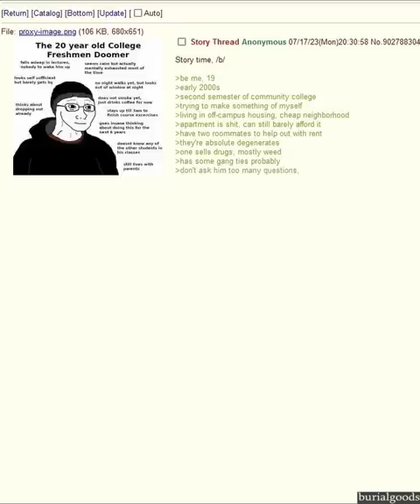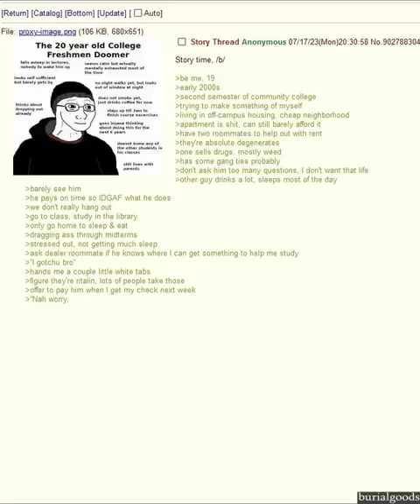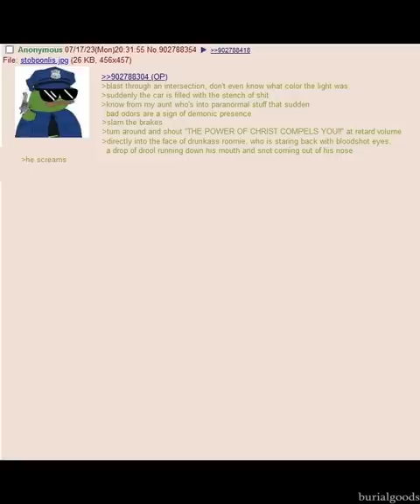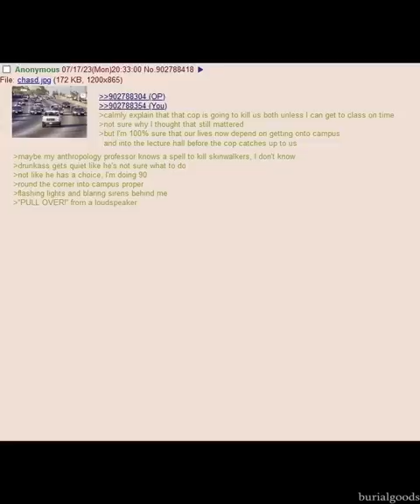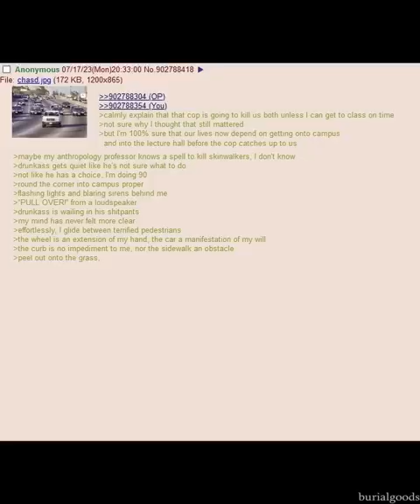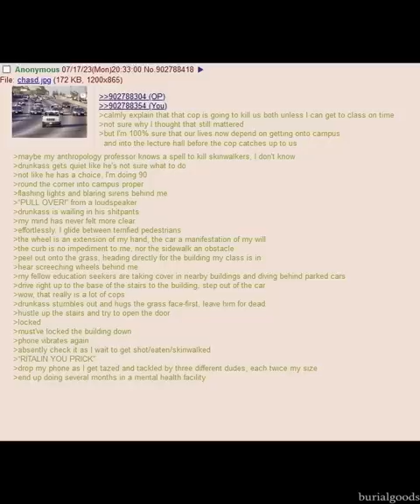Anon runs from the cops